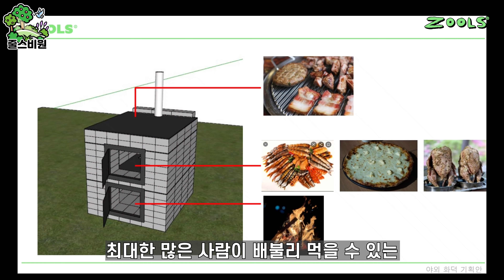갈비탕과는 이제 이별입니다